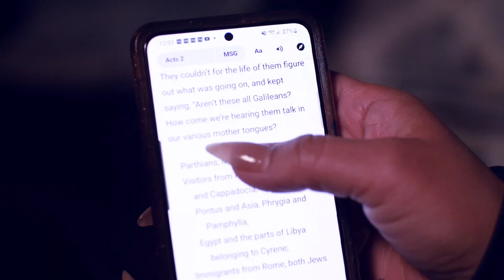RBT 776 - God is like the wind